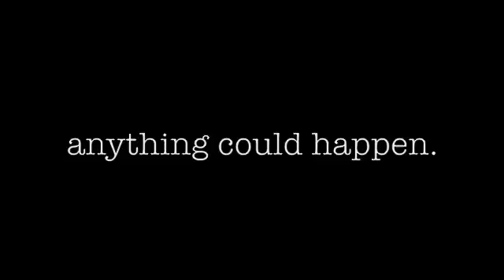From Skibereen to South Africa - Siobhan's Story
Siobhan Courtney, a 24 year old primary school teacher from Skibereen, Co. Cork is currently on an EIL Intercultural Learning Volunteer programme in South Africa for 5 months.